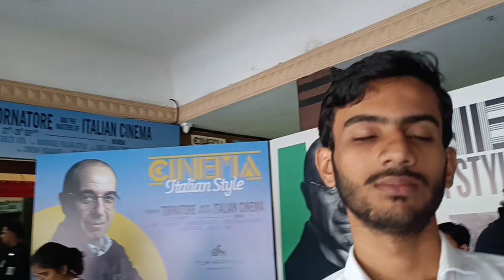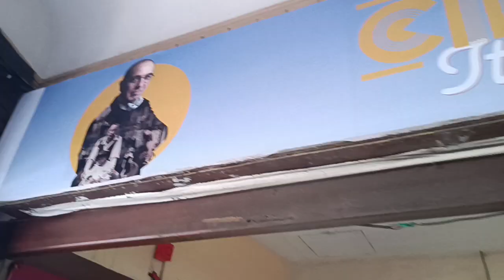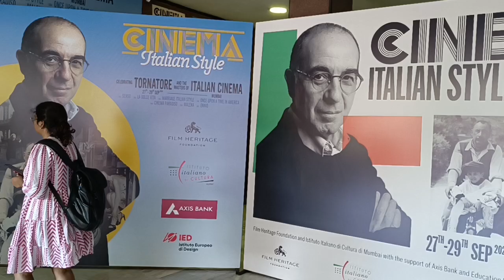ITALIAN FILM FESTIVAL#AXIS BANK#MUMBAI SUPER SUNDAY#2.37 PM#29/9/2024